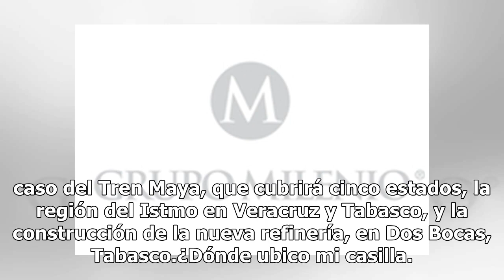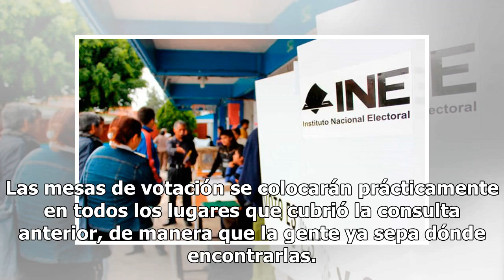Ubica aquí tu casilla para votar en encuesta del Tren Maya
Este fin de semana se realizará en todo el país la Segunda Consulta Nacional Ciudadana para conocer la opinión de los mexicanos sobre 10 programas prioritarios propuestos por el próximo gobierno federal, entre ellos el Tren Maya. Se espera la participación de al menos un millón de personas, se insta...